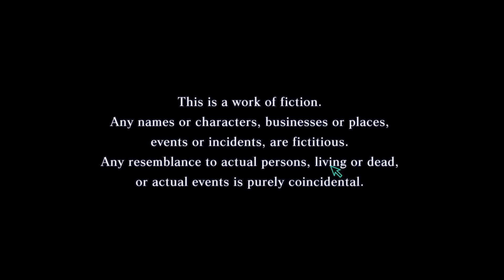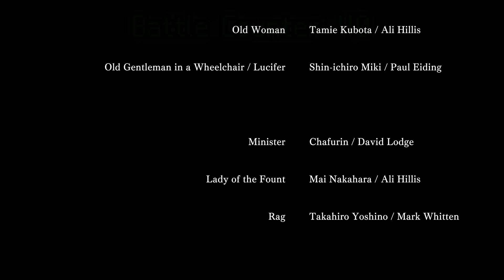How Fast Can You Beat SMT: Nocturne HD Remaster on Merciful? (Minimum Battles)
Description: The beautiful Ni no Kuni: Cross Worlds from Netmarble is now open for pre-registration on PC and mobile—check it out here!

In this video I go back to Shin Megami Tensei III: Nocturne HD Remaster to see how fast I can realistically beat the game on Merciful difficulty while only doing required battles to beat the game. Merciful difficulty is one of the easiest modes in the entire MegaTen franchise, so I decided to see how fast it would realistically be possible to complete on this difficulty while not speedrunning. Let me know if you want to see more videos like this in the future for other MegaTen games!